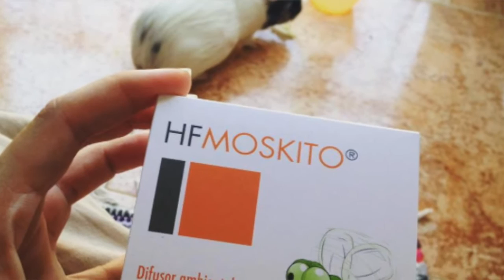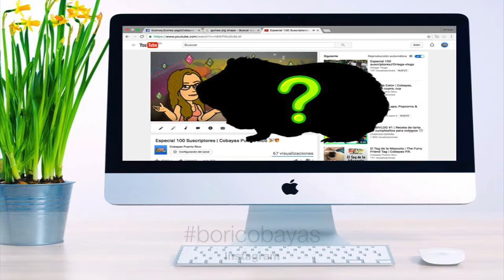Room Tour: Málaga, España | Cobayas Puerto Rico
| CAJITA DE INFO🐹 |